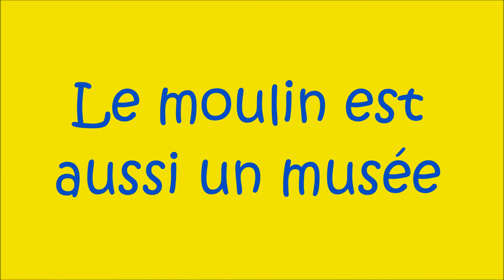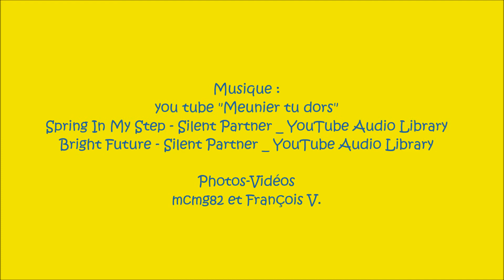2017 01 16 Le moulin de St GERAUD à LABARTHE Tarn et Garonne 82;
La DREB a fait une visite guidée le 16 janvier 2017 et en connait un peu plus sur la farine et le moulin de Saint Géraud à LABARTHE Plus de renseignements et photos sur le site de la DREB plus de renseignements